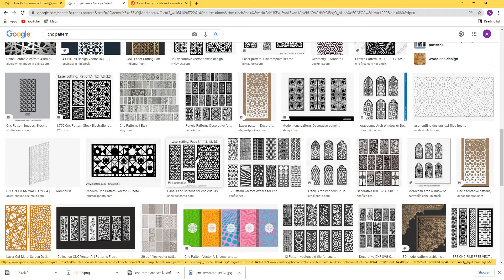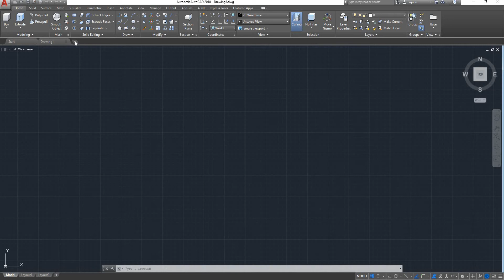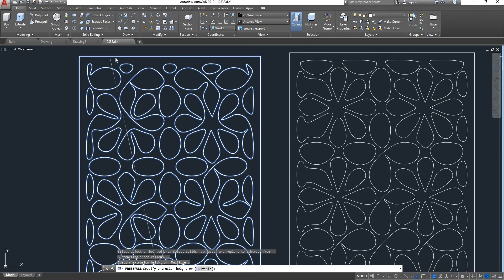CNC DESIGN IN AUTOCAD - CADD Nest